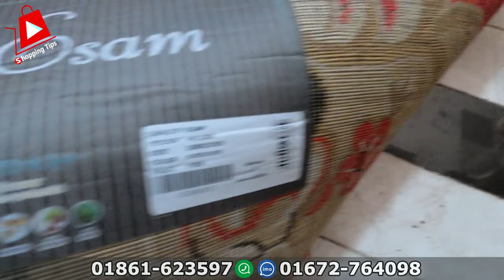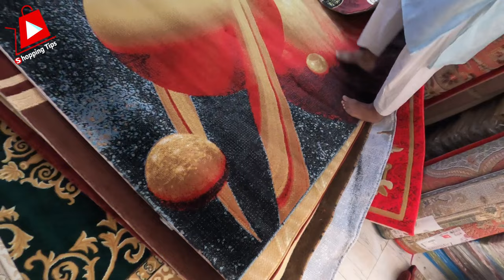কম বাজেটে নতুন ডিজাইনের তুর্কি কার্পেট কালেকশন | turkey carpet price in bangladesh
কম দামে অরিজিনাল তুর্কি কার্পেট কালেকশন | turkey carpet price in bangladesh

রাজু এন্টারপ্রাইজ
812, ঢাকা নিউ সুপার মার্কেট, (নিচতলা দক্ষিণ), ঢাকা

carpet price in bangladesh 2023 | turkey carpet price in bangladesh | চায়না ও তুর্কি কার্পেট | turkish carpet price in bangladesh | china carpet wholesale market | চায়না কার্পেট কালেকশন | carpet price in bangladesh | handmade turkish rugs price | turkish rugs and carpets | modern turkish rugs | How Much is a Turkish Carpet REALLY Worth? | Unbelievable Deal! See How Much This Turkish Carpet Costs | karpet price in bangladesh | How MUCH is That Turkish Carpet REALLY Worth? | shopping tips 2023 | shopping tips and business idea